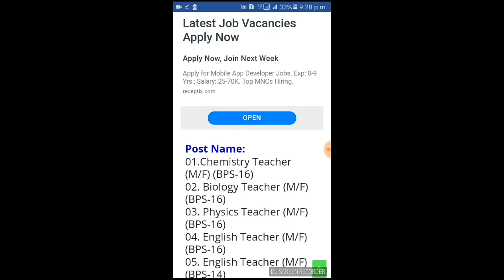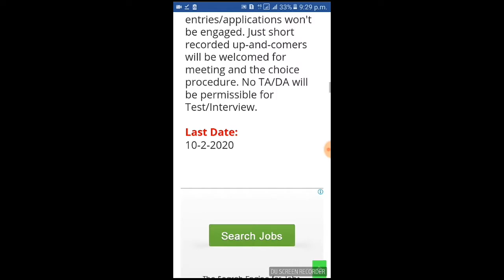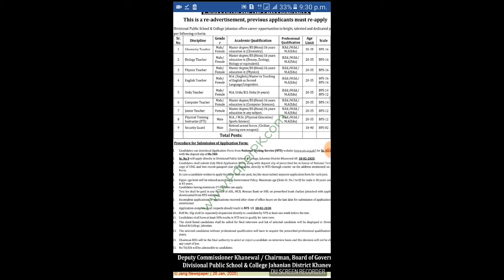Govt jobs in Education department 2020 ||male and female can apply || Educater Jobs in education2020